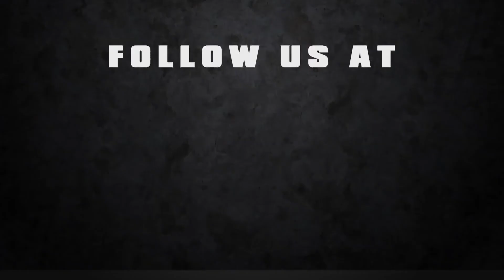R2IndyTV - One Lap with Jose Gutierrez at Mid-Ohio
One Lap takes you to the Midwest with Juncos Racing driver Jose Gutierrez. Jose really started to find his groove towards the end of the Pro Mazda Championship season, and finished in top 5 for both races during the 2014 Cooper Tires Grand Prix of Mid-Ohio.